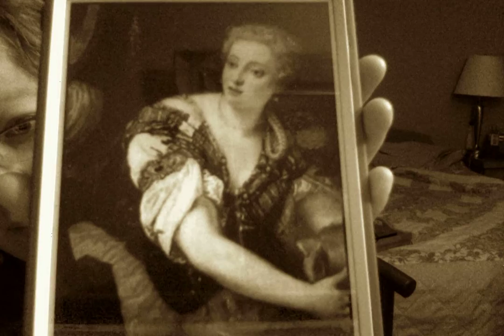Part 2 of Veronica Franco.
I'd be glad to answer any questions you may have  regarding Veronica Franco or anything about her profession.